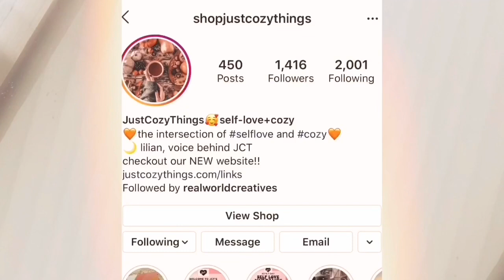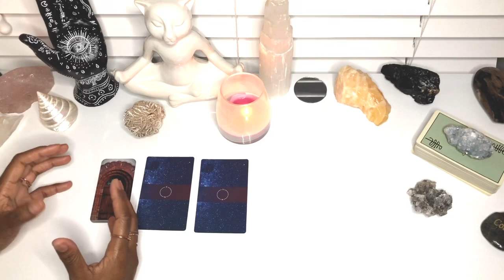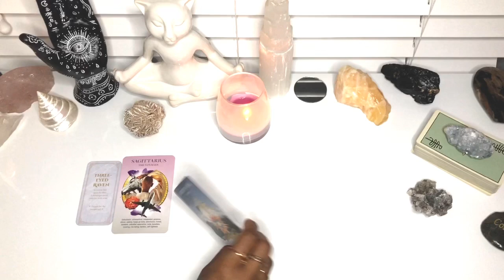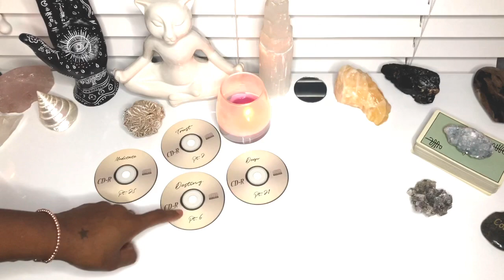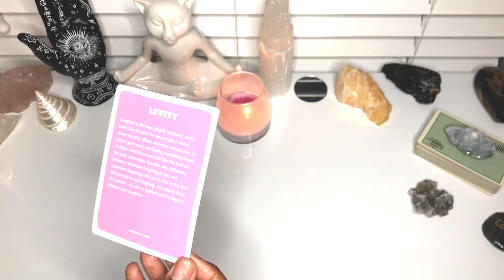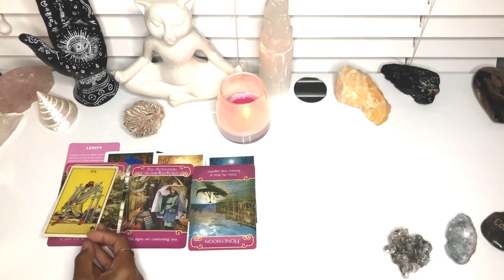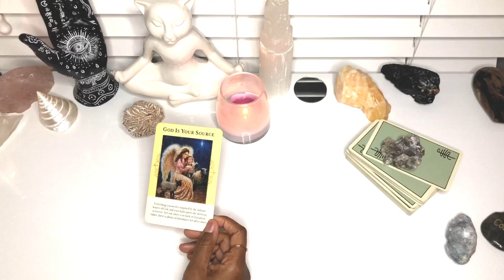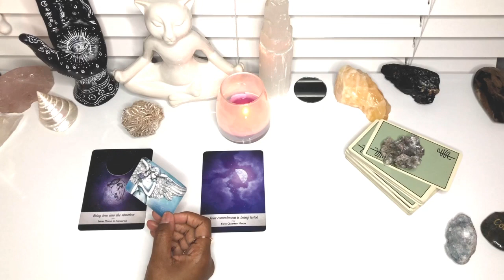Aquarius November 2020 - Let EVERYTHING come to YOU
⬇️⬇️ JUST COZY THINGS INFO

SHOP Just Cozy Things 🌸 ☕️  for All items shown in video items available on her website
SHOP Just cozy Things For All things self-love and coziness
They are an online shop and community dedicated to self-love and coziness.

$torithehopedealer

Tools of communication:
channeled messages
oracle cards
tarot cards

TM 🌻